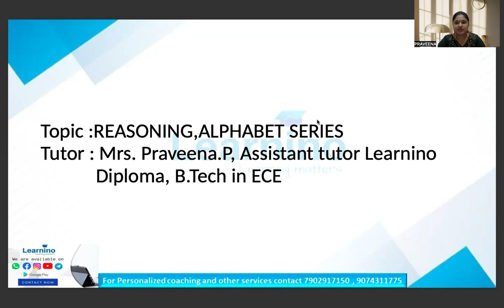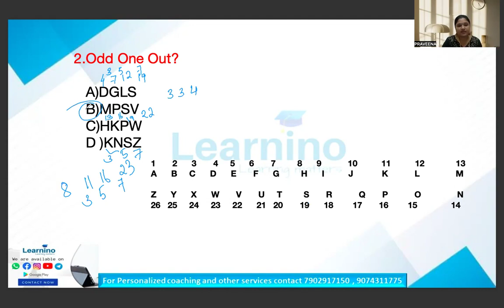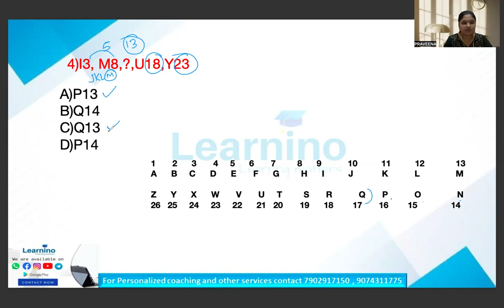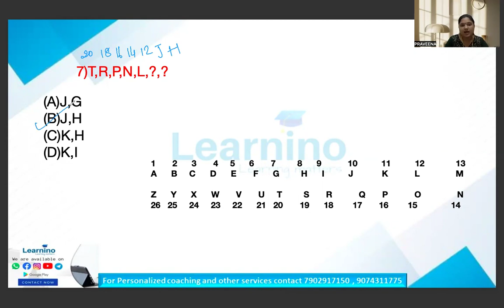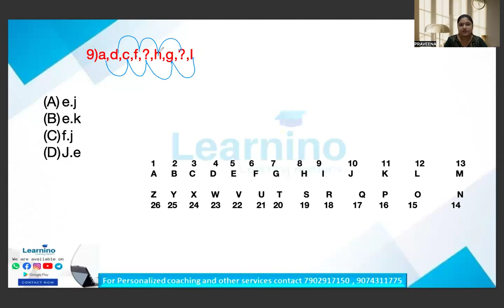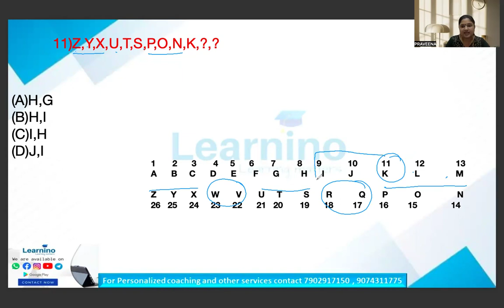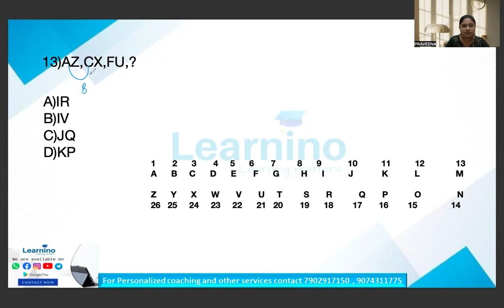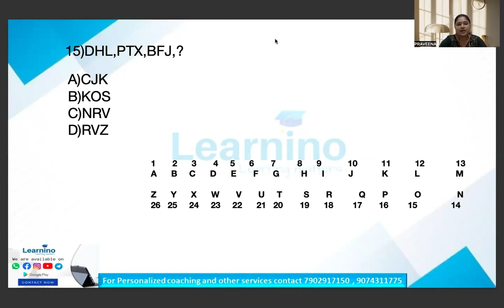RRB NTPC - Previous Year Questions, Reasoning PYQ - 1 - Alphabet Series